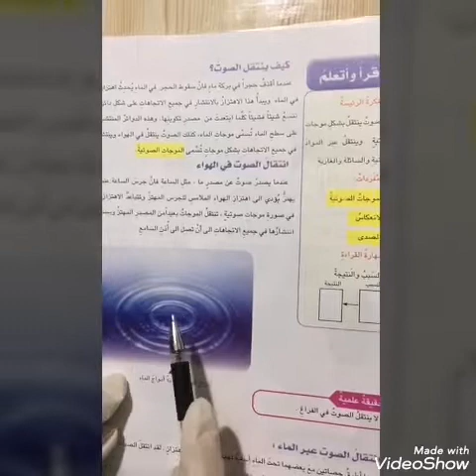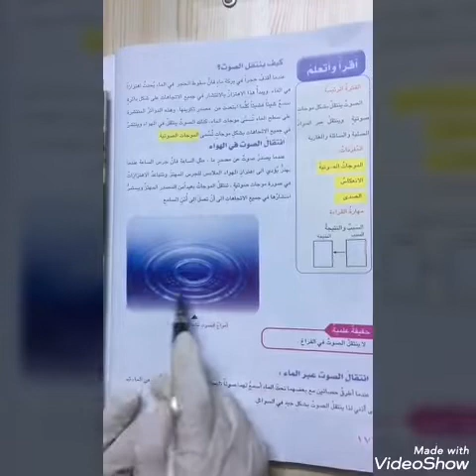مادة العلوم للصف الرابع الابتدائي 29-3-2020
درس اليوم: شرح موضوع انتقال الصوت في المواد ص174-177
الدرس القادم: شرح موضوع درجه الحراره والضغط الجوي ص184
الواجب البيتي: كتابه تلخيص موضوع انتقال الصوت في المواد في دفتر العلوم + حل مراجعه الدرس ص178